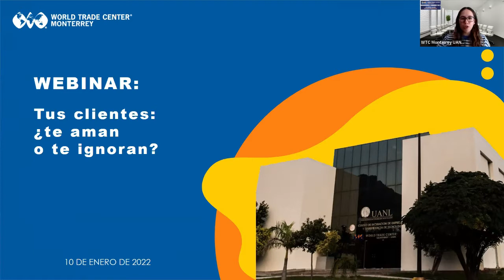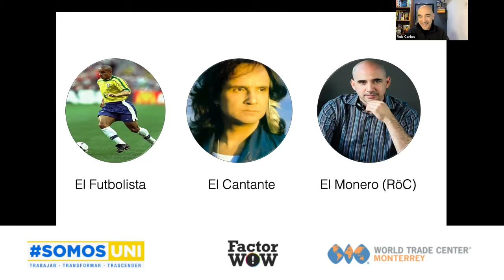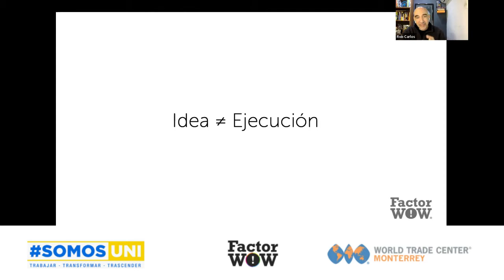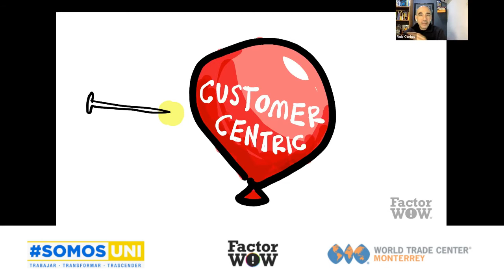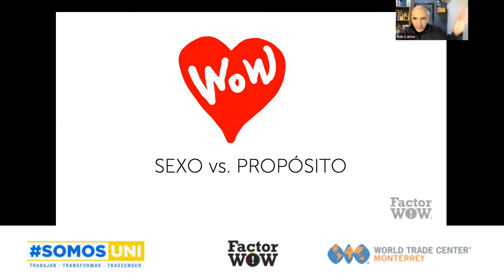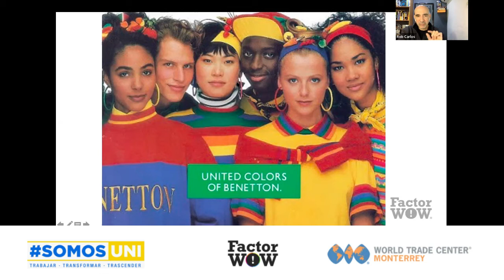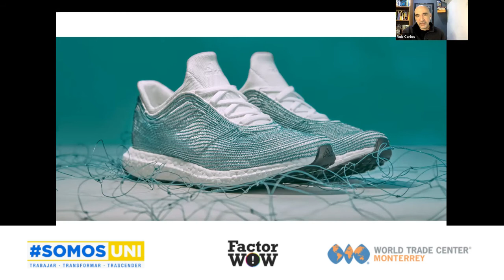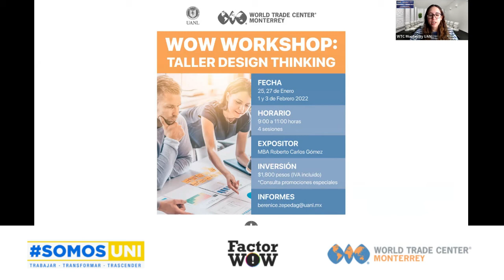Tus clientes te aman o te ignoran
Diálogos con Expertos -Tus clientes: ¿te aman o te ignoran?
Conferencia realizada, vía Zoom con Roberto Carlos Gómez y WTC Monterrey UANL